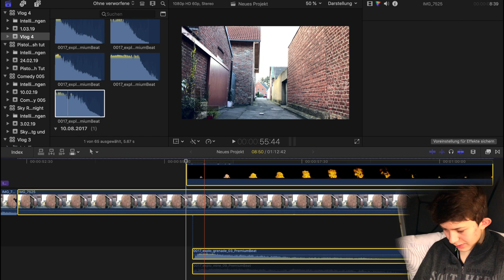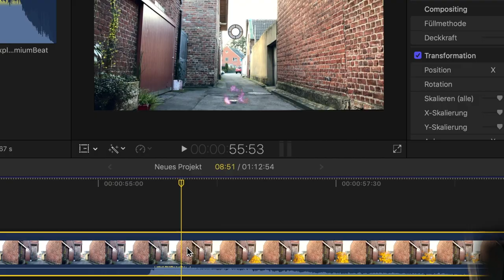Explosion Effect final cut pro X Deutsch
Hey! Willkommen zu einem Final Cut Pro X tutorial, in dem ich eine Explosion mache.

TSCHÜSS